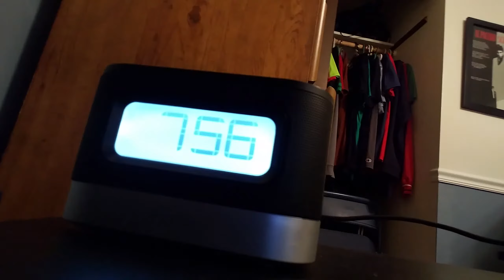Battlefield 1 Beta Update